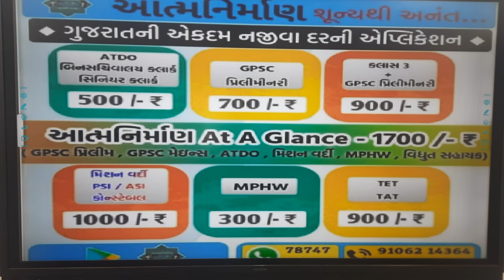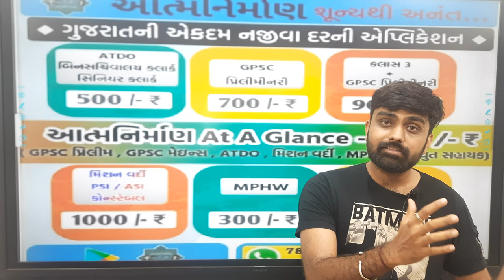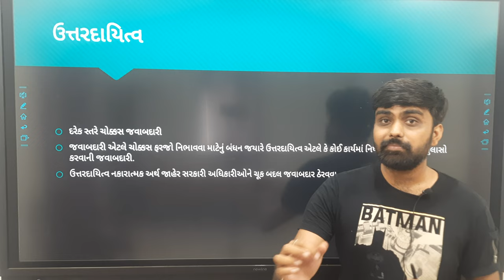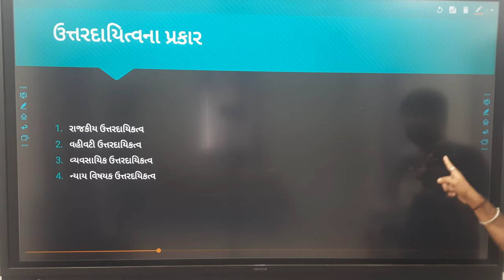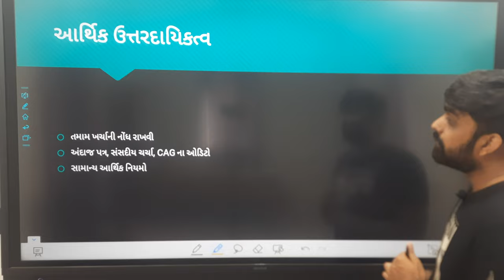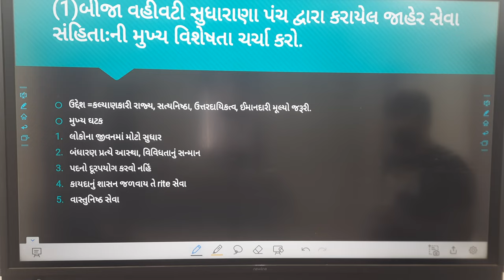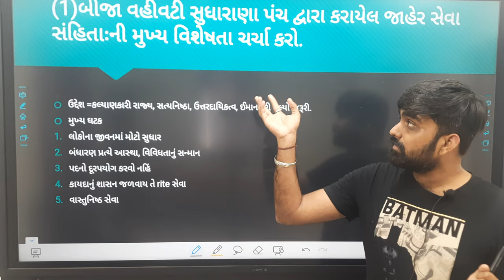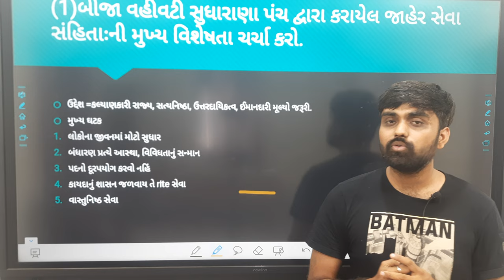Gpsc mains discussion # doubt solve /🔥 most important lectures for Gpsc Mains🔥